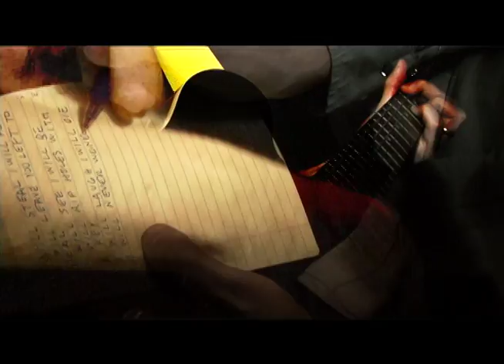Dark_Market_Party